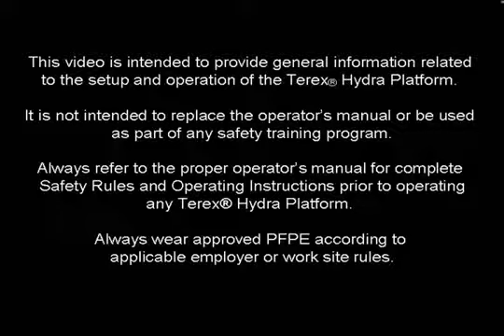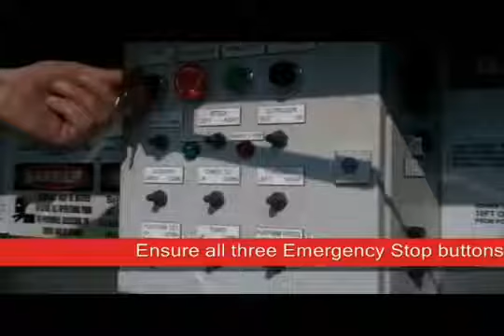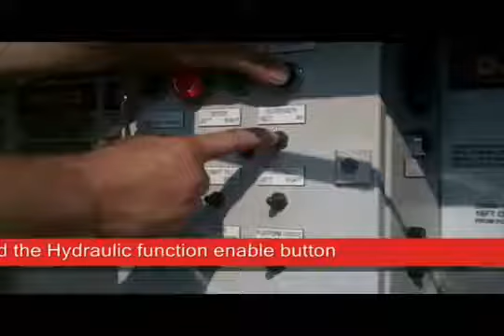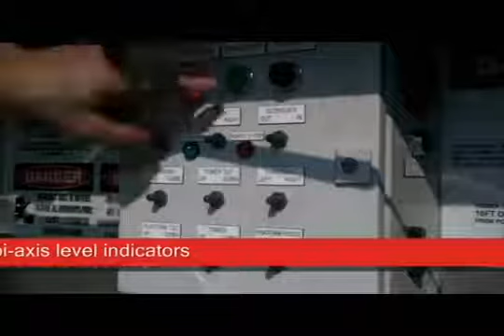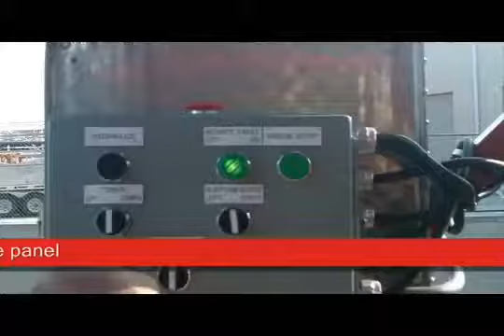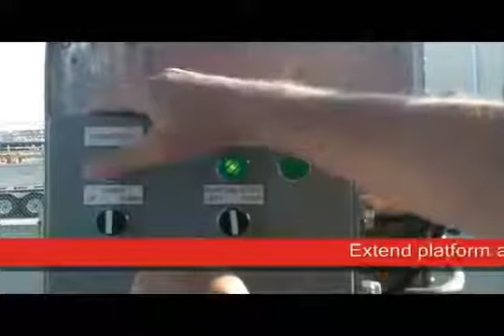Terex® Hydra Platforms trailer mounted HP 32 35 Familiarization